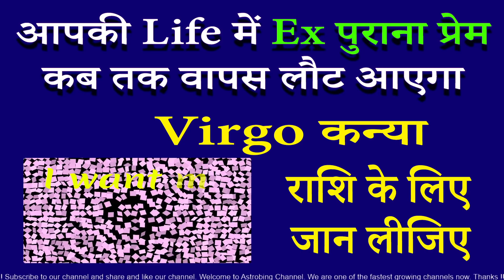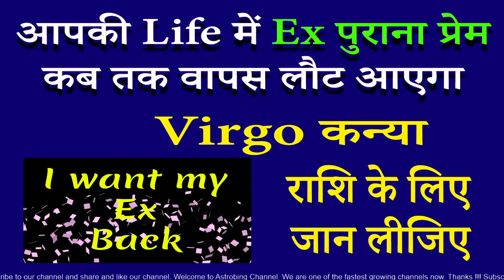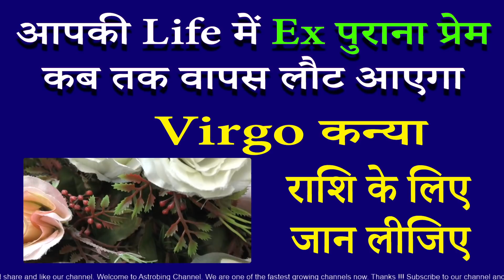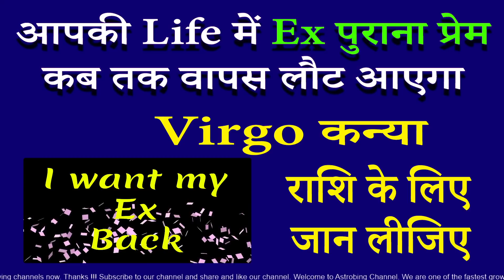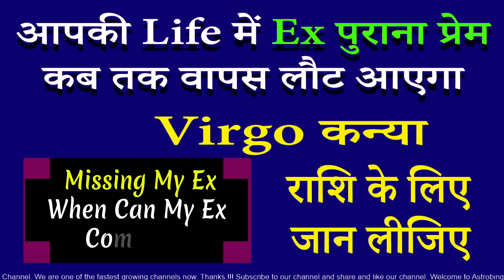आपका पुराना प्रेम Ex कब तक वापस लौट आएगा। कन्या राशि | AstroBing